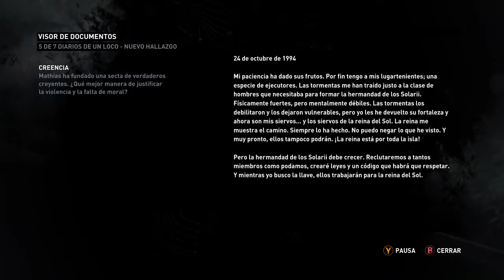Tomb Raider Definitive Edition - En El Campamento De Los Matones | Gameplay 05